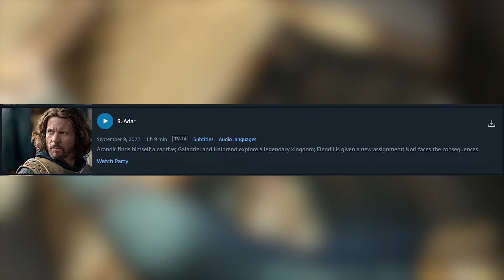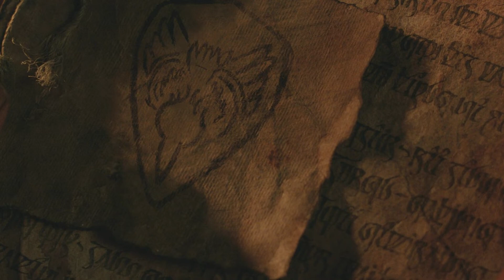The Mystery of Halbrand? | Let's Talk LOTR: THE RINGS OF POWER Episode 3: Adar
Lord of the Rings: The Rings of Power, Episode 3: Adar

Arondir finds himself a captive; Galadriel and Halbrand explore a legendary kingdom; Elendil is given a new assignment; Nori faces the consequences.

Lore:

The Second Age (The age the series takes place in):
The Second Age began after the downfall of Morgoth, the original Dark Lord. The early part of the Second Age is a time of relative peace, allowing kingdoms of elves, dwarves, and men to grow and flourish as the wars of the First Age become a distant memory.

Númenór:
For their suffering in the wars of the First Age, these human allies of the elves were rewarded with an island, set apart from Middle-earth, where they built the great kingdom of Númenor. The men and women of Númenor were granted a longer lifespan than other humans, and were enriched with knowledge and many gifts by the elves – but it has been centuries since the elves were last welcomed on their shores.

Harfoots:
The Harfoots are a nomadic group of halflings, small people with tough, leathery feet and hair on their toes. They lead a migratory existence in The Wilderlands, where they live off the land, sticking together as a tight-knit community – and keeping themselves hidden from “Big Folk” outsiders.

A N Y  Q U E S T I O N S
+ Any Questions Or Video Ideas? Leave It In The Comments.